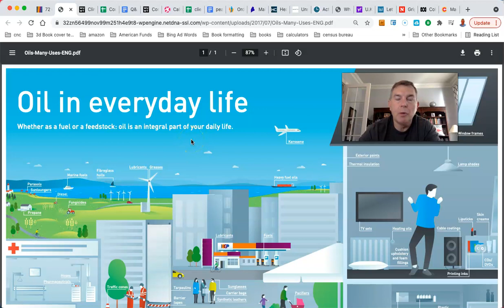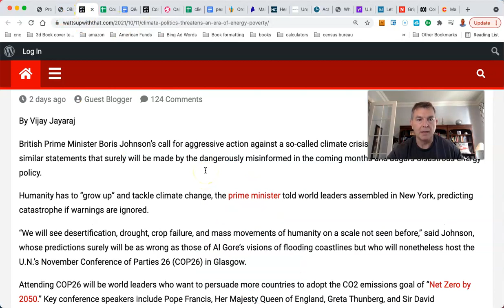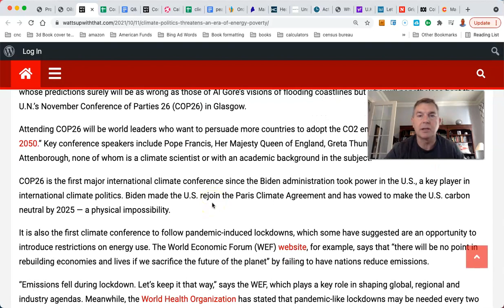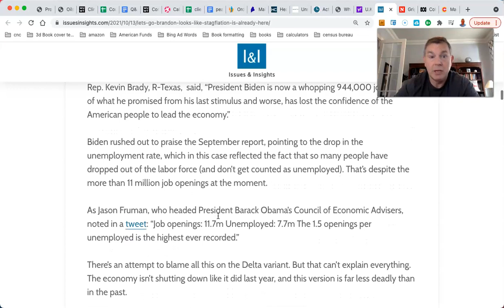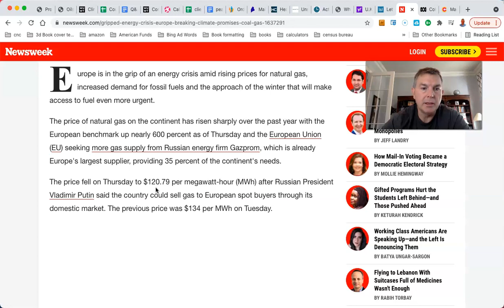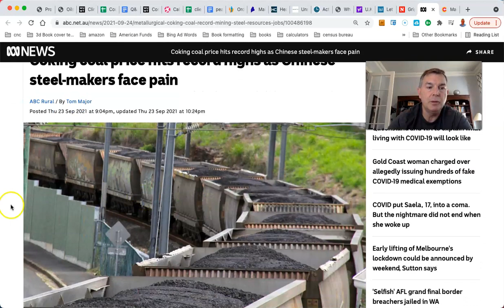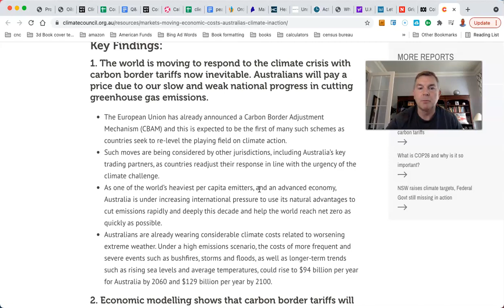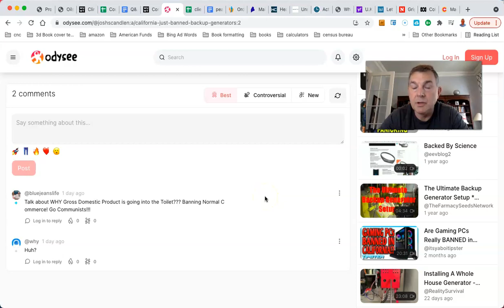I Was Wrong - Stagflation Is Here to Stay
You Can RETIRE on SOCIAL SECURITY: